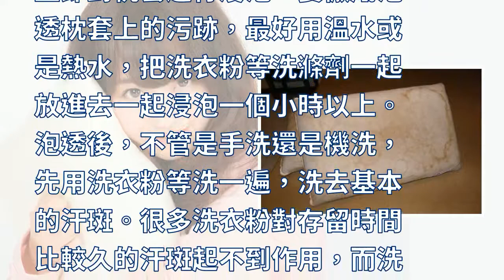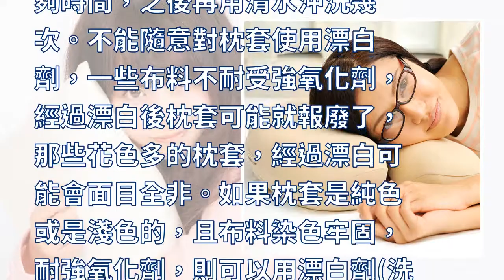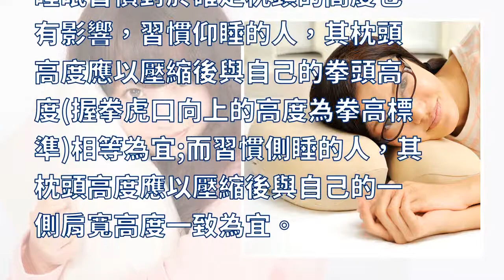枕頭套這麼黃該怎麼洗？搓洗前先做一個小動作，絕對簡單又淨白！不可置信！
枕頭套這麼黃該怎麼洗？搓洗前先做一個「小動作」，絕對簡單又淨白！不可置信！

生活中有很多的小細節都是我們經常忽略的，只要是在意的話，您就會發現有很多的東西在清洗的時候都是有一定的技巧的，比如說枕頭套，那您知道枕頭套發黃怎麼洗呢？

1.枕頭套發黃怎麼洗
 枕頭套發黃、髒了易滋生病菌，所以，髒了的枕頭套要及時清洗。接下來小編就來為大家介紹下枕頭套的清洗小竅門。枕頭套是枕頭的重要組成部分之一，由於經常與頭部以及身體其他部位接觸，特別容易變髒、發黃，滋生病菌。

 2.如何挑選健康枕頭